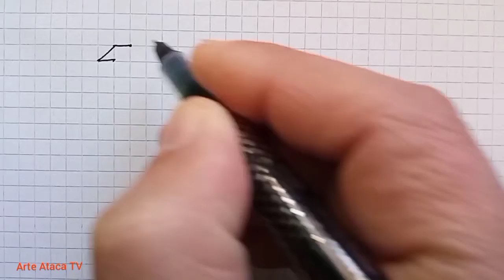3 Ideias de Desenhos de Animais Fáceis de Fazer